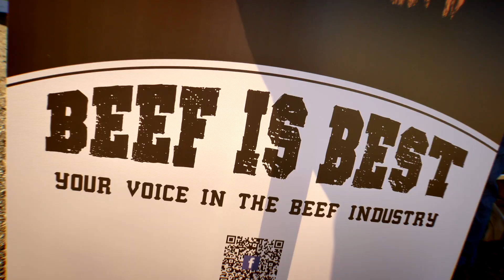Primex Field Days | Livestock Industry Hub | Highlights 2023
The Livestock coverage at Primex is one of the most popular industry segments incorporating Beef, Sheep, Goat and Pork.
The Beef industry exhibits include an extensive representation of the dominant Breeds from throughout the region with an extensive program and displays in the stud and commercial cattle production sectors.